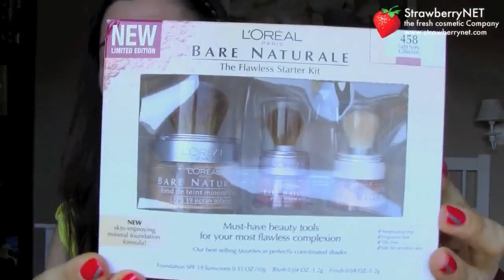StrawberryNET's How to: Peach-tone Fruity Makeup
Tips on the effortless peach-tone natural makeup.